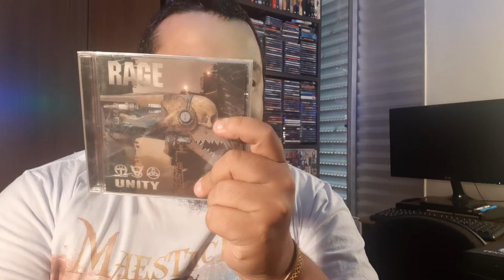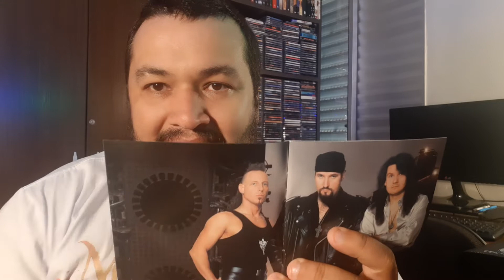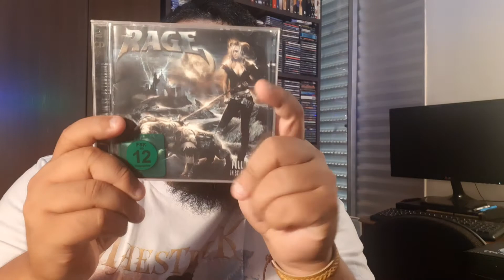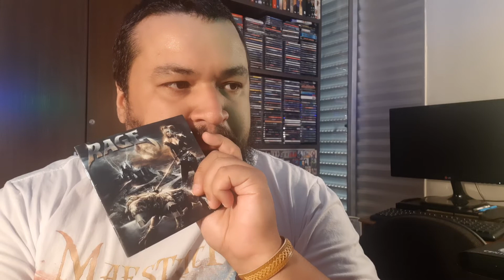EU RECOMENDO: RAGE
😍 APOIE MEU TRABALHO NO PIX, COM QUALQUER QUANTIA!

📫 ENVIE O MATERIAL DA SUA BANDA PARA:
     CAIXA POSTAL 2509
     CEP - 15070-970